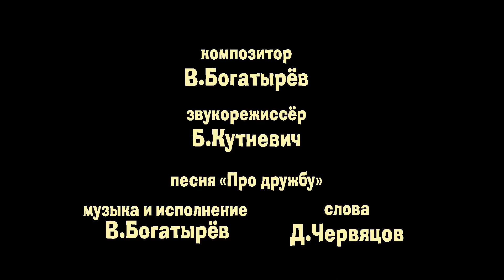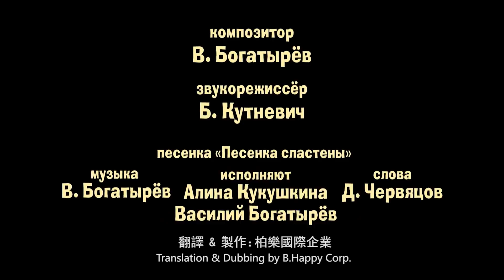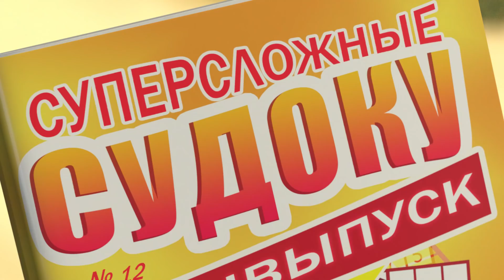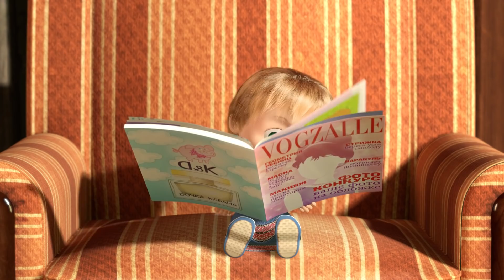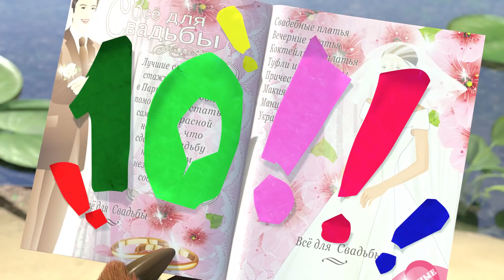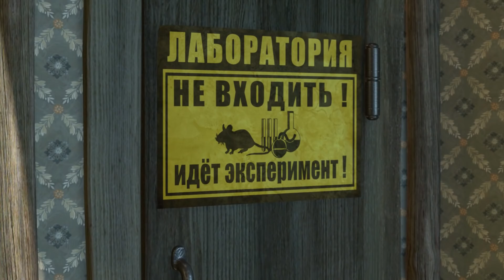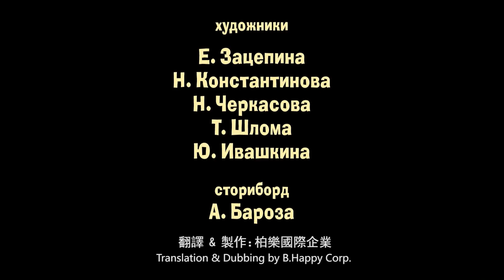瑪莎與熊 - 💖🌹 會有人愛你! 💌 全新影集 🎬 | Masha and The Bear ❤️ 情人節 ❤️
00:00 春天來了 🌷 (第7集)
6:15 蛀牙 🍩 (第33集)
12:28 美容课 💋 (第40集)
18:43 慶生日 🎁 (第44集)
24:57 魔幻長大藥水 🏡 (第30集)